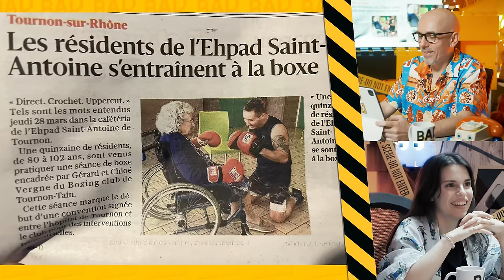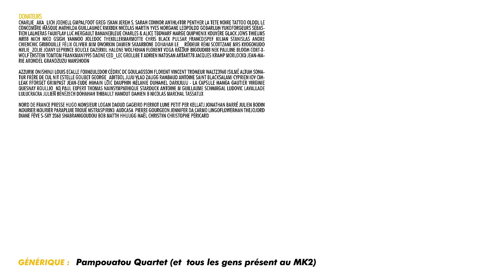A-T-ON ASSEZ DE GOURGANDINES POUR LES J.O ? - BADNEWS #288 BAKABOO HOLY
DONATEUR JUILLET 2024

Kouyère PatAMUFFIN Charlie_aka_Lich JoeHell GMPalFoot Greg ISKAN Jerem S. Sarah connor An1hl4t0r Penther La tete noire tattoo OldOl Le Concombre Masque Mathilda GuillaumeC RmXbdX Nicolas Martin Yves Morgane Leopoldd Gobarlum Sébastien lalmeras Fauxflav Luc Mergault Bananebleue TBDwarf Marge Glack Jows thieums Mr88 Mich Nico gSigh Yannoo Joledoc TheKillerMarmotte Chris FRANCOISPEF kilian Stanislas Andre Chienchic Gribouille Félix Olivier mim Dworkin Damien Skaarbone Dohahah Le__Rôdeur Rémi Scottzane Mrs Kyogokudo Mylie_zolie Joany Leprince Boucle dazerkil Halone Wolfkhan Florent Vdga Ralouf Bigoudi88 Nek Pauline Bloom Cort-X- Wolf enstein TomTom frankman1995 Ced_Lec Grollbe T Adrien Natosan artart78 jacques kramp Morlockq Jean-Marie Arondel GrandZuzu manshoon

spleen85 Rob Azzurik onishinji Louis Ecalle Foxmeuledor cédric DC Goulagsson FLorent Waltz3960 Isilmë Altum Sonatur Frère de cul NiT Estelle Goubet George_Abitbol Juju Vlad Zaugg Rambaud Antoine Saint BlackSalami Cyprien Iov CimleaK fforget Grimpast Jean-Eude loic Dauphin Darkjuju - La capsule Manga Gautier Virginie QUESNAY Roullio_n3 Paul Expert Thomas NainSympathique Starduck Antoine M Guillaume Schmirgal Ludovic Lavallade Lulucracra Julien Bénézech Dohahah Thibault Hanout damien b Nicolas MARCHAL Tassatux

MonsieurLogan Cleyme De la Berrière Jonathan Barré Pierre Gourgeon Nord de France Presse Hugo Kellatj Julien Bodin mourier mourier Mr.Aspirin3 AudCasa Jennifer DA CARMO CRUZ TheJojord Diane Fève S-sky 2068 shabranigoudou Bob MATTH🇨🇵 hhuugg Maël Christyn Christophe PÉRICARD